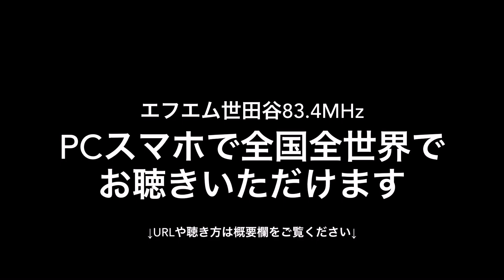【田中さんラジオ】新年最初の放送、今年もよろしくお願いします🐉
1/2（火）22:30〜
「田中さんラジオ」第196回🎍🌅

予告編動画🎥
本年もよろしくお願い申し上げます

新年のご挨拶と共に
元旦の能登地震で北陸地方を中心に
多くの皆様が不安な夜を過ごされたと思います
少しでも「いつもの」田中さんラジオでほっこりしてもらえたらと思います☺️
そして余震が落ち着き、皆様が平穏に過ごせるよう、ただただ祈っております…🙏

今夜は「2023年を振り返って」
「2024年ぼちぼち頑張りたいこと」など
メール中心にお届けしていきます✉️

火曜夜22:30〜お聴き逃しなく🎶

•ラジオ番組「田中さんラジオ」
毎週火曜日　夜22:30～23:00

•パーソナリティ：田中直樹、沼井雅之

音楽家・田中直樹が、沼井雅之ら仲間のミュージシャンやゲストと 繰り広げる音楽トークバラエティ番組。
リクエストやメール募集中！また二人のパーソナリティの近況も随時報告。

•世田谷地区は83.4MHzにてお聴きいただける他、

上記URLよりインターネットで、
またPC、スマートフォンでアプリ「ListenRadio（リスラジ）」でも手軽に聴くことができます。
トップページから【全国のラジオ曲】⇒【関東】⇒【エフエム世田谷】を選択してお聴き頂けます。

番組サイトのメールフォームに入力してもOK🙆‍♀️

•SNSでの投稿にはハッシュタグ 田中さんラジオ をつけてお願いします‼️
@TanakasanR でリアルタイムツイートしてます📱
Twitterご利用の方は是非ご一緒に盛り上がりましょう😊

•番組noteではバックナンバーのダウンロード配信もやってます！
スピンオフなど番組未公開の音源もあり♪
聞き逃した方も、こちらでお聴きいただけます。